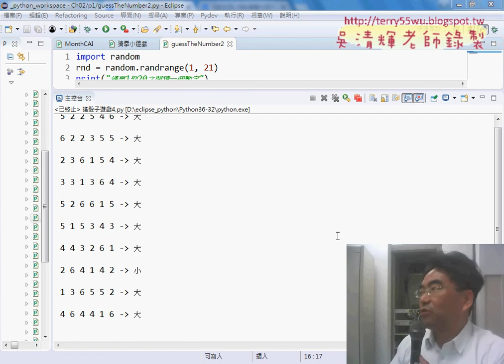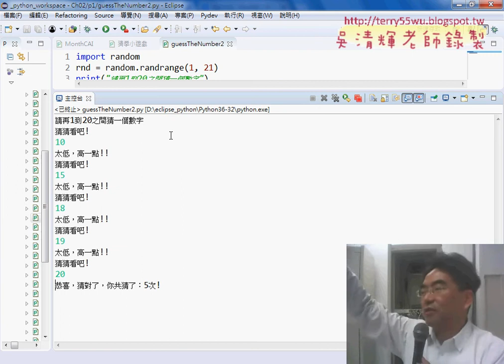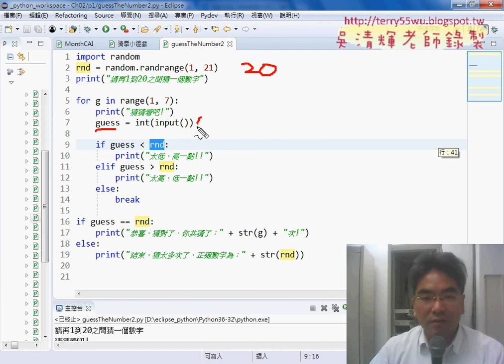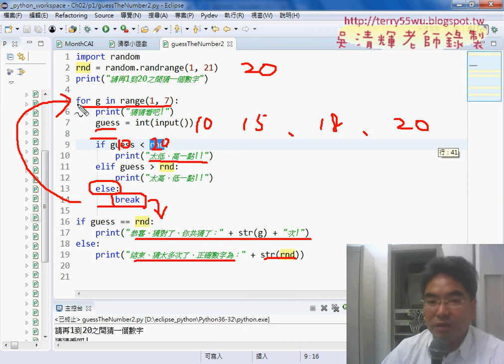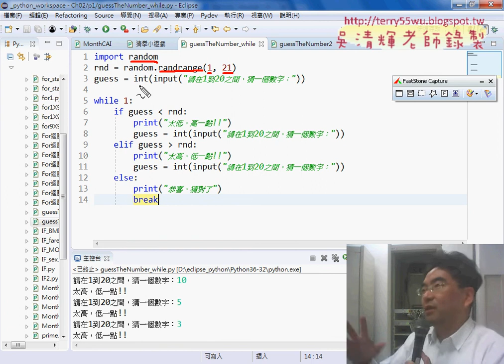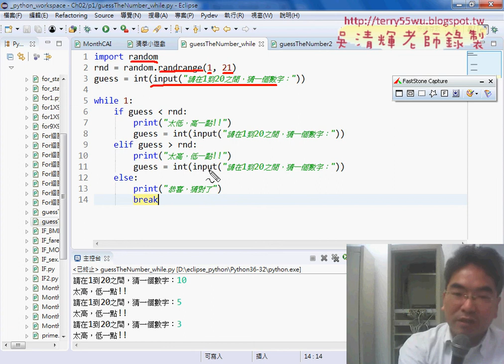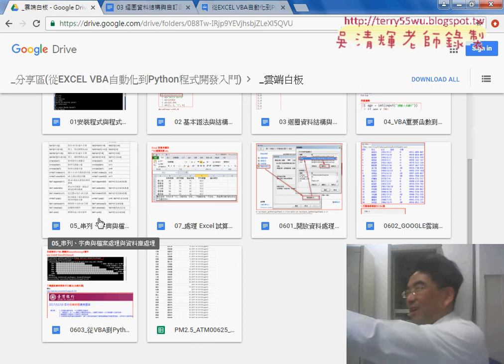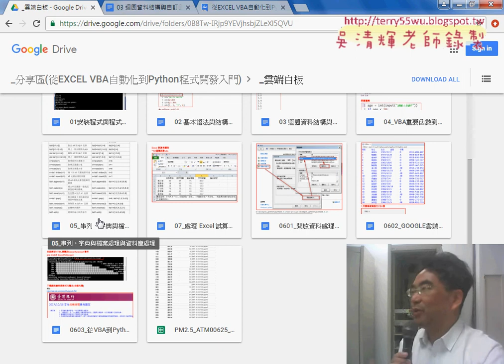03 練習題猜數字說明與只能猜六次